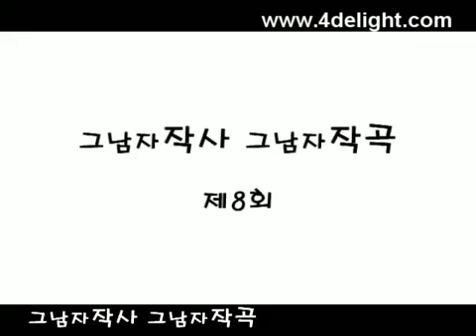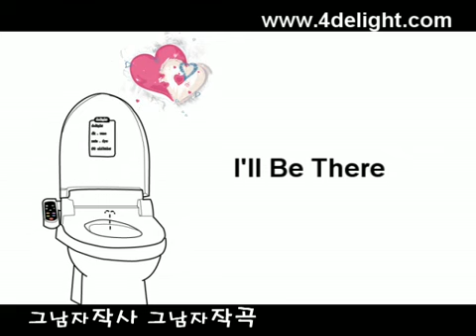Delight - 아 비데 (I'll Be There)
Korean indie, Delight.